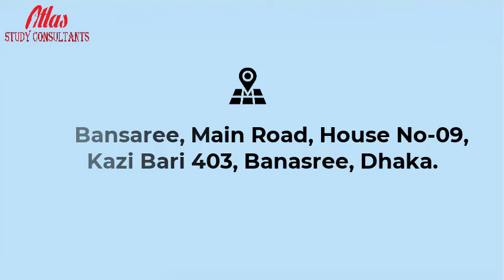বাংলাদেশি শিক্ষার্থীদের জন্য সুবর্ণ সুযোগ | ডিপ্লোমা | Atlas Study Consultants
বাংলাদেশ থেকে এখন অনেক শিক্ষার্থী ডিপ্লোমা গ্রহণের জন্য চীনে যাচ্ছেন। বর্তমান চীনের অনেকগুলো ডিপ্লোমা কলেজে বাংলাদেশি শিক্ষার্থীদের জন্য বিভিন্ন সুযোগ-সুবিধা দিচ্ছে। তবে অনেকে সঠিক তথ্যের অভাবে হয়রানির শিকার হচ্ছেন। যার কারনে অনেকেরই বিভিন্ন সমস্যার সম্মুখীন হতে হয়।
এসকল সমস্যার সমাধান ও শিক্ষা মান সঠিক রাখতে Atlas Study Consultants বিগত ৫ বছর ধরে চায়নাতে প্রত্যেক ছাত্র-ছাত্রীকে সঠিক সিদ্ধান্ত গ্রহনে সহায়তা করে যাচ্ছে। বর্তমানে চায়নাতে প্রায় ৫০টির ও বেশি ডিপ্লোমা কলেজ নিয়ে কাজ করছে Atlas Study Consultants।
আপনি যদি চায়নাতে ডিপ্লোমা করতে চান কিনবা ডিপ্লোমা সংক্রান্ত কোনো তথ্য জানতে চান তবে বিনা সংকোচে যোগাযোগ করতে পারেন আমাদের সাথে। কারন একমাত্র Atlas Study Consultants-ই দিচ্ছে আপনাকে চায়না সম্পর্কে সম্পুন্য সঠিক তথ্য।
তাহলে আর দেরি কেনো,আজই যোগাযোগ করুন Atlas Study Consultants এর সাথে।
House# 09 (Kazi Bari), Room# 403.
Banasree Main Road, Block-E,Banasree, Dhaka.

Hello there,
Welcome to Atlas Study Consultants.
We are helping students to study abroad. Mainly who wants to study in china. We have many universities contract to admit students and provide them scholarships.  Also, we deliver some important information for their bright future.